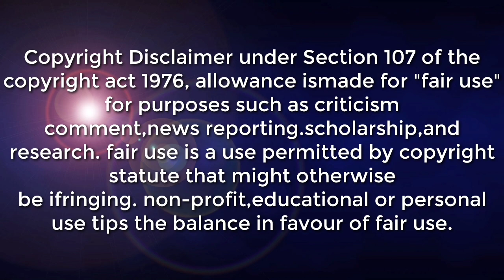PRE - ODETTE POSIBLENG LANDFALL ALAMIN AT POSIBLENG TYPHOON CATEGORY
SYNOPSIS: Shear Line affecting the eastern sections of Southern Luzon and Visayas. Northeast Monsoon affecting Northern and Central Luzon.

.ACTIVE TROPICAL CYCLONE OUTSIDE THE PAR AS OF 6:00 AM TODAY
TROPICAL DEPRESSION
LOCATION: 1,875 KM EAST OF MINDANAO (5.3°N, 142.3°E)
MAXIMUM SUSTAINED WINDS: 55 KM/H
GUSTINESS: UP TO 70 KM/H
MOVEMENT: WEST NORTHWESTWARD AT 20 KM/H

*Bicol Region, Eastern Visayas, Quezon, Oriental Mindoro, Marinduque, Romblon, Aklan, Capiz, Dinagat, and Surigao Provinces Cloudy skies with scattered rainshowers and thunderstorms Shear Line Possible flooding or landslides during moderate to at times heavy rains

*Cagayan Valley, Apayao, Kalinga, Ifugao, Mt. Province, and Aurora Cloudy skies with light rains Northeast Monsoon No significant impact

*Metro Manila, Ilocos Region, Central Luzon, and the rest of Cordillera Administrative Region and CALABARZON Partly cloudy to cloudy skies with isolated light rains Northeast Monsoon No significant impact

DOST-PAGASA SITE
WINDY APPS
ZOOM EARTH